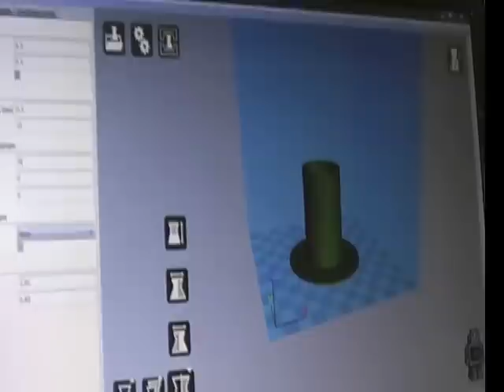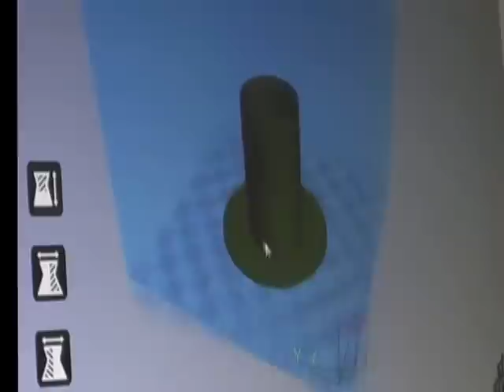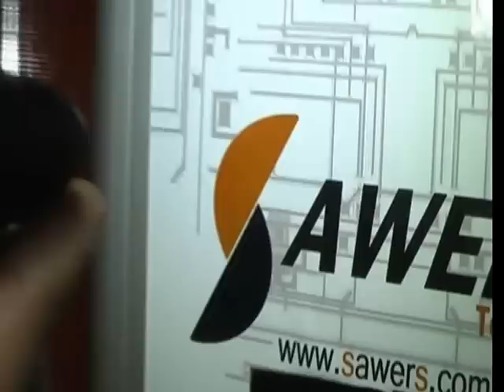SAWERS 3D INNOVA BOLIVIA 2013